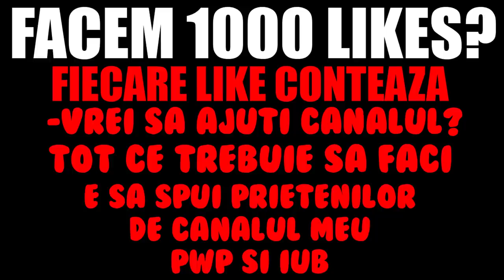M-AM JUCAT *FORTNITE FARA PICKAXE* (challenge)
▼Sursa CADOU - PCGARAGE - Si poti sa folosesti codul meu de reducere la fiecare comanda pentru un pret mai mic: R8XE6QX7
★ Pentru a sustine canalul:
★ Ma puteti gasi pe:
★PC★
➥4TB HDD
➥512GB SSD
➥SUPERLUX E205U+POPFILTER+BRAT
★RoyalSavage Team★

WePlayWithConfidence !